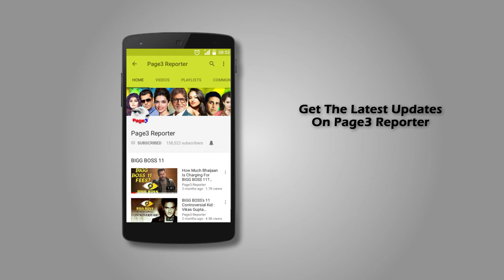Tamannaah Bhatia Spotted At Juhu